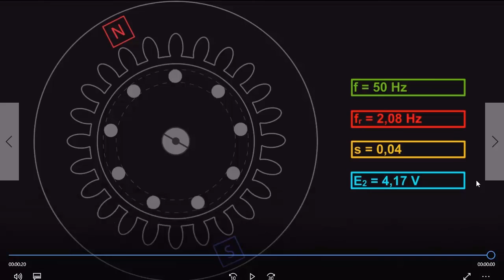Motore asincrono trifase: frequenza rotorica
Motore asincrono trifase: variazioni della frequenza rotorica al variare dello scorrimento. Si illustra come, nel momento in cui il motore viene avviato, aumenta la sua velocità e diminuisce lo scorrimento, diminuisce la corrente assorbita dal motore.